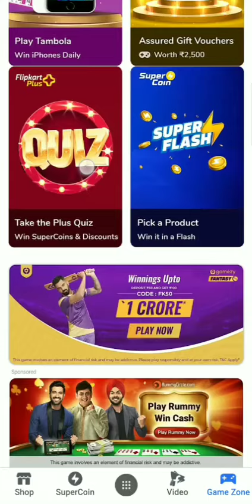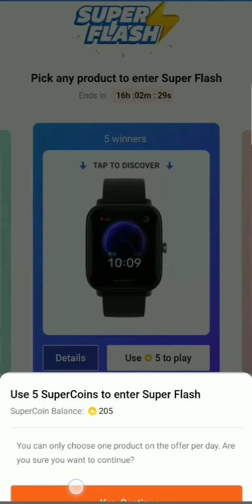Flipkart Quiz Take the Plus Quiz, Supercoins Pick a Product win flash Quiz Today Answers| 19 Sep, 21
Flipkart Quiz
Flipkart Plus Quiz
Flipkart Plus Quiz Big Billion Day
Flipkart Big Billion Days Plus Quiz
Flipkart Plus Quiz Answers
Flipkart Super Flash
Flipkart Super Flash Pick a Product
Flipkart super flash pick a product quiz answers
Flipkart Win it in a flash quiz

Win Supercoins and Exciting Discounts